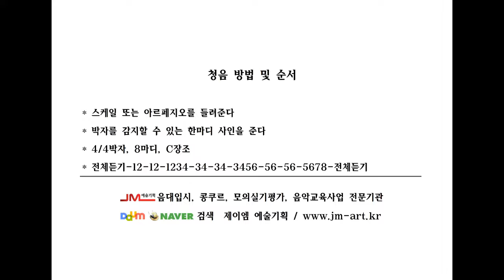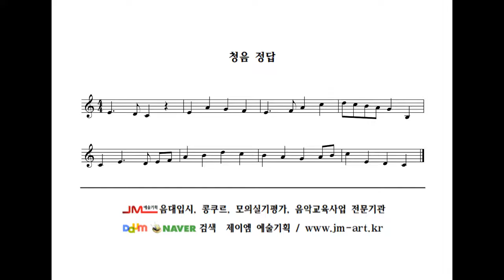청음 초급6 Ear training beginning level 6